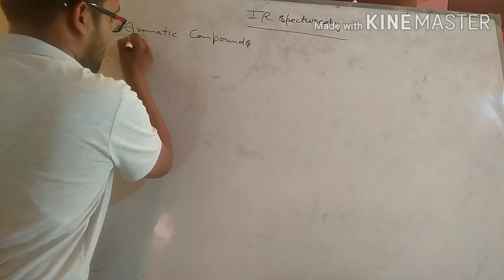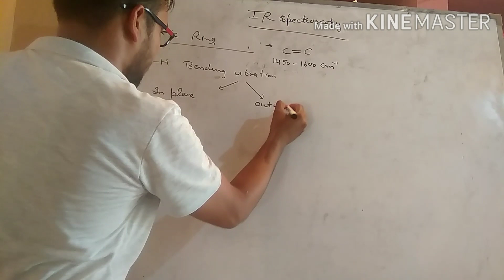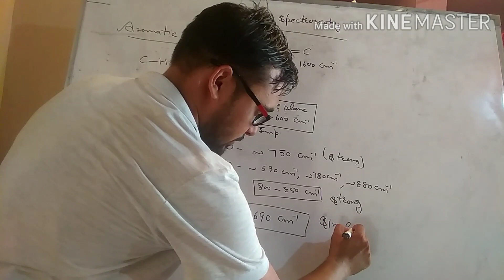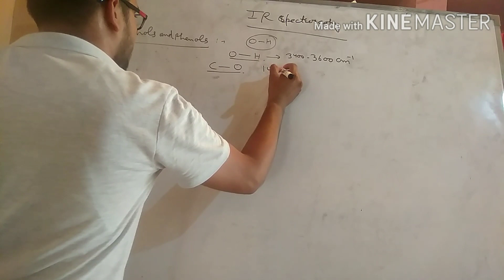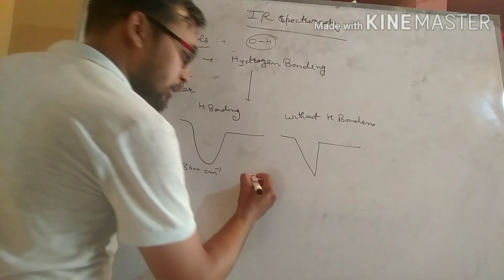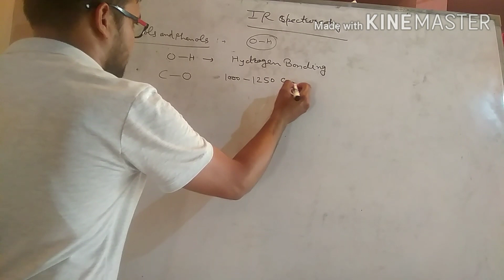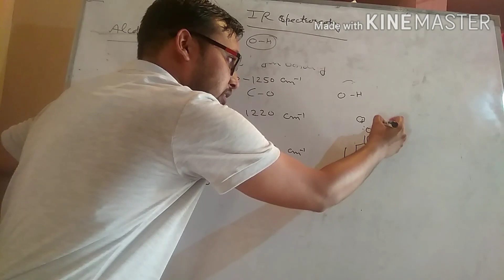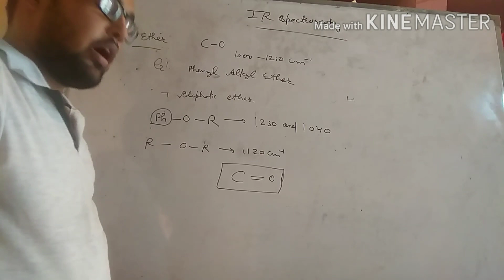IR SPECTROSCOPY|| Vibrational frequency of Alcohols and Ethers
Next video of spectrscopy lecture Series. Contains discussion upon vibrational frequencies in Alcohols, aromatic rings.  In this i discussed how to differentiate ortho,meta,para substituted ring and how to differentiate tertiary, secondary, primary and phenols.